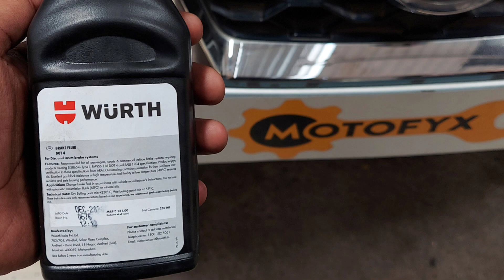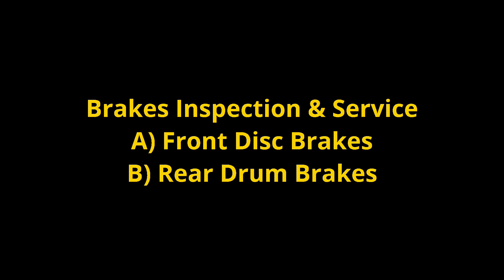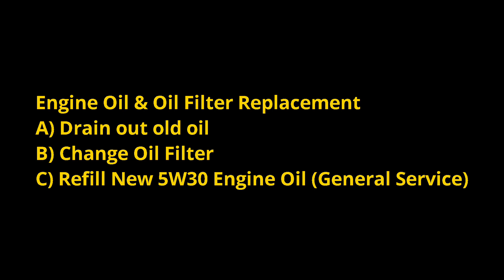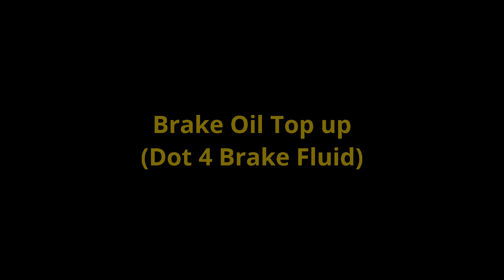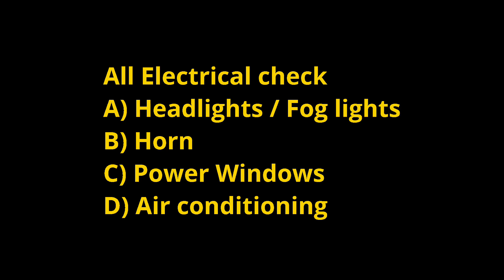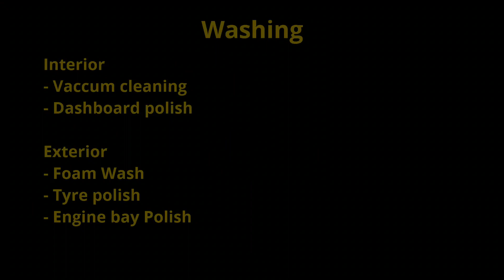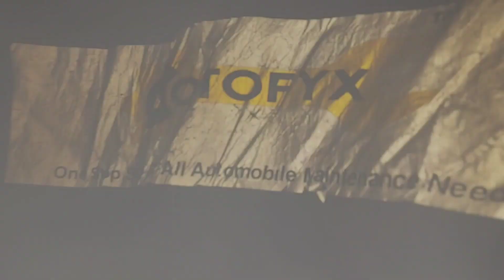Nissan Terrano Car Service Starting at ₹ 4,999 | Genuine OES Spare Parts | 60 Day Service Warranty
Watch how this Nissan Terrano gets pampered during a scheduled car service at MotoFyx.
When it comes to taking care of your Nissan Terrano for repairs & maintenance - MotoFyx is your most reliable car service partner

Is Your Car Due For Service?
Look no further, MotoFyx is your one-stop solution for all car repair & maintenance needs.
Save up to 45% on your car service with MotoFyx!

Economical Pricing | Genuine Spare Parts | Assured Service Warranty | Personalised Service | Free Pick-up & Drop | Easy Payment Options

Looking to get your car serviced?

Note:
1) The service cost mentioned in this video is the starting price for a basic car service at MotoFyx
2) The basic car service at the starting price mentioned of INR 4,999, covers the use of 5W-30 regular engine oil (the brand of oil varies depending on the workshop location )
3) Apart from engine oil, the oil filter is the only part which is replaced in the basic service indicated in the starting price of INR 4,999/-
4) Other service parts such as the filters - Air Filter & AC filter are only inspected and cleaned, replacement is done at an additional cost, in case replacement of either filter is required and is only subject to the final approval of the car owner
5) Fluids such as Coolant & Brake oil are topped up in the basic service starting at INR 4,999, to optimal levels
6) There are 3 service options available, the starting price towards the basic service is INR 4,999/- the other service options vary in cost and inclusions
7) T&C applicable*

About Us:
MotoFyx is India's fastest growing network of new age car repair workshops offering car owners a transparent, hassle free and predictable car repair experience.
Having a network of over 100+ car repair workshops across 5 major cities & with over
1.5lakh+ customers across India, we understand the importance of car maintenance and repairs like no other.
We offer an array of services across the entire car maintenance cycle. Our car care services are tailor made to suit all your car maintenance requirements. We offer an assured warranty across all our car maintenance services.

Services Offered:
Periodic Car Service | Custom Car repairs | Car Denting Painting | Car Wash & Detailing | Car AC Service | Car Battery Care | Car Tyre Care | Cashless Insurance Claims

Easy Payment Options:
We offer flexible payment options at every MotoFyx workshop
1) Online Payment via secured payment link
2) Bank Transfer
3) E-Wallets: PayTm, Google Pay etc.
4) Cash on Delivery

Planning on purchasing a preowned car?
Look no further, MotoFyx Advantage is all you need.

With MotoFyx Advantage You Get:
💲 The best deals on certified preowned cars in town
📝  1 Year unconditional warranty for your car
👨‍🔧 1 Year complete maintenance cover for your car
💸  Easy & Flexible Finance Options on your car purchase
💰 Best buy back price

Time Codes:
0:00  Intro
0:57 About MOTOFYX
1:32 OES Spare Parts & Cost
2:27 Protecting Your Car While Working
2:59 Check Wheel Bearings
3:48 Brakes Service & Inspection
5:34 Underbody Inspection
7:05 5W-30 Engine Oil change & Oil filter
8:36 Coolant Top up
8:58 Brake Fluid Top up (Dot 4)
9:10 Air Filter inspection ( Change or Service)
9:47 AC Filter Inspection ( Change or Service)
10:07 Spark Plug inspection ( Feeler Gauge)
10:42 Battery Health Check (Multimeter)
11:20 Tyre health Check ( Depth Gauge)
11:48 Complete Electrical Inspection
13:09 Exterior Foam Washing & Car Interior Vacuuming
14:58 Price for Nissan Terrano (Petrol) MOTOFYX General Service